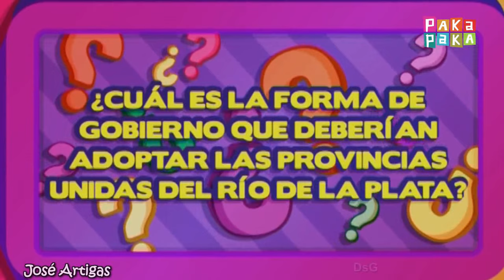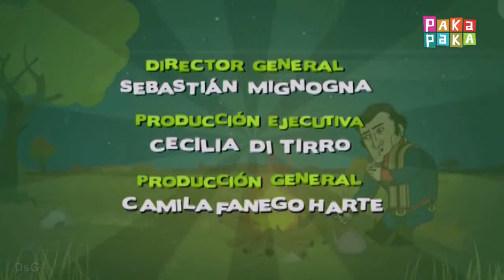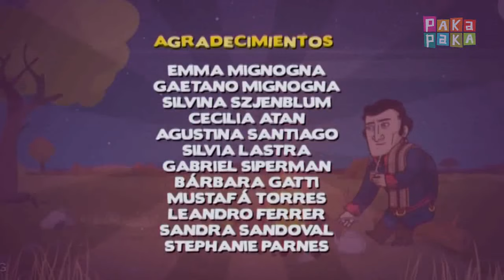Jose Gervasio Artigas: Historia del Protector en dibujos, Pakapaka